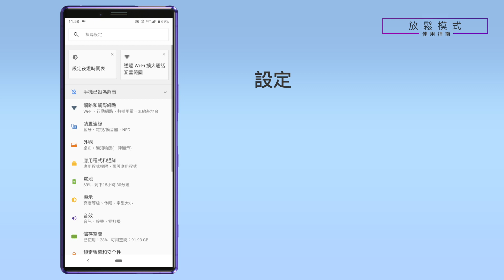Xperia 1使用指南 ∣ 放鬆模式